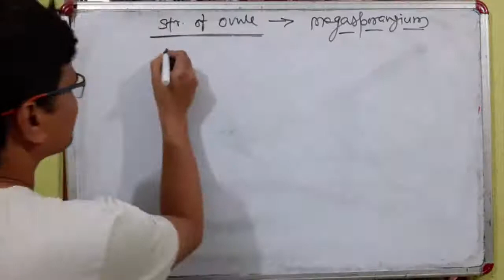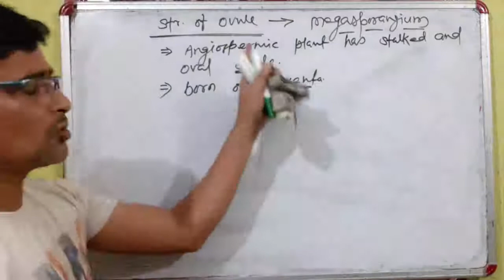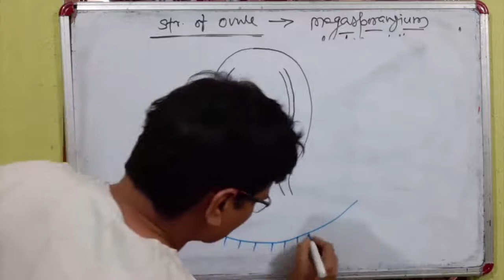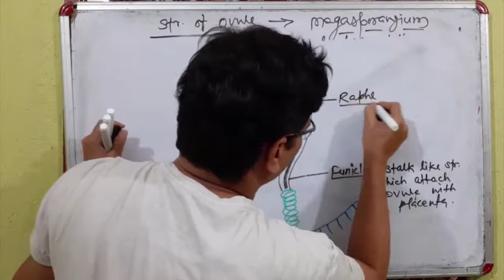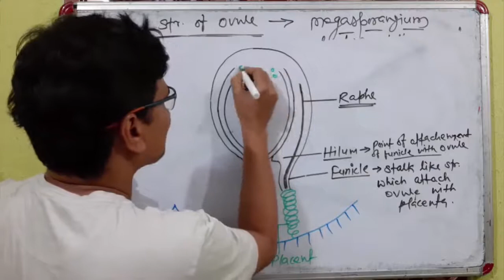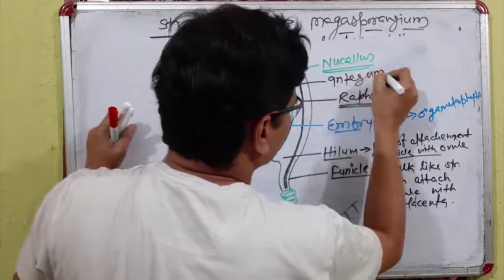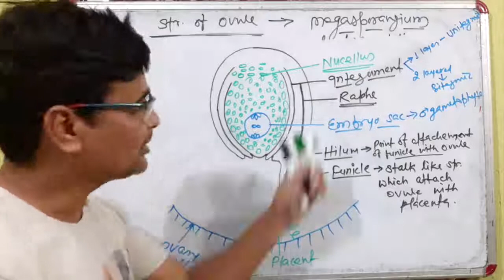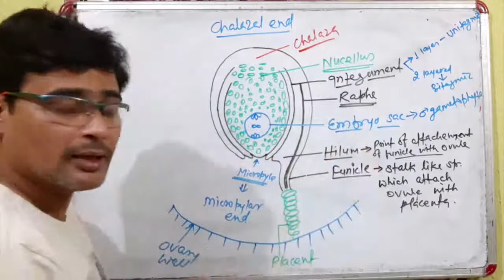Structure of ovule / Megasporangium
Ovule is known as megasporangium of the flower.
Ovule of angiospermic plant is stalked & oval.
Important for board & NEET exam aspirants..
The contents of my video are based on NCERT.